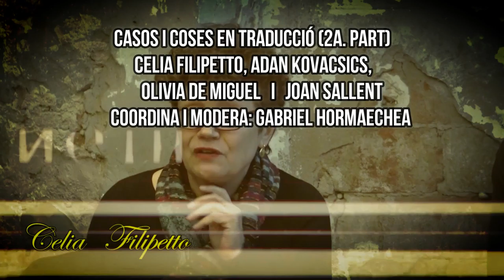3a. i última sessió del II cicle ''Les manyes del torsimany'' 7 de NOVEMBRE 2018(Calders)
Taula rodona
PROGRAMA e INFO gral.